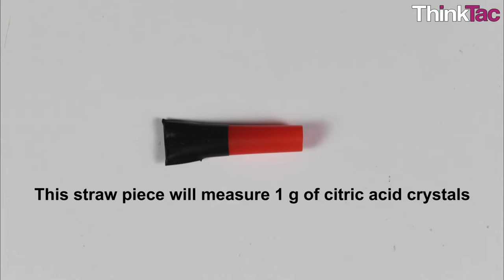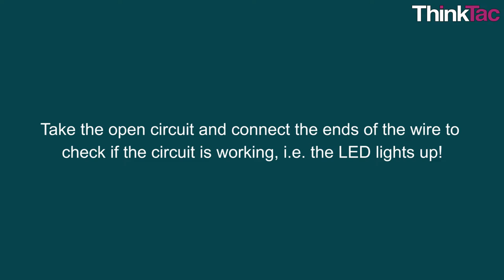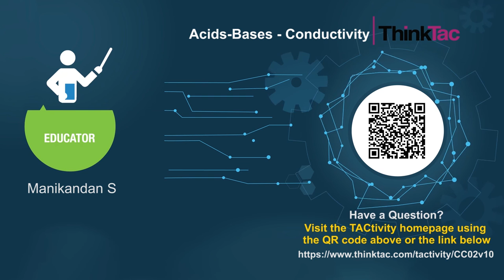Acids-Bases - Conductivity | ThinkTac | DIY Science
. We are often told that pure distilled water doesn't conduct electricity. Why then are we warned to not bring electrical connections in contact with water? What is it in water that does cause it to conduct electricity, if at all? Here, we test the conductivity of acidic and basic solutions using a basic circuit with a battery and LEDs.